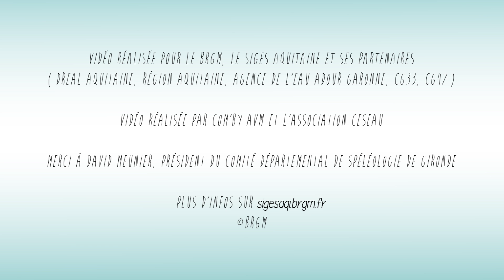A la recherche des eaux souterraines : la grotte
Le BRGM et le SIGES Aquitaine (Système d'information pour la gestion des eaux souterraines en Aquitaine) proposent de découvrir les différents accès aux eaux souterraines. Les grottes sont des cavités souterraines, formées naturellement par l’action de l’eau qui va dissoudre la roche, au fil du temps, par un phénomène physico-chimique. On les trouve généralement dans des terrains carbonatés tels que les calcaires, les dolomies ou le gypse. © BRGM - 2015